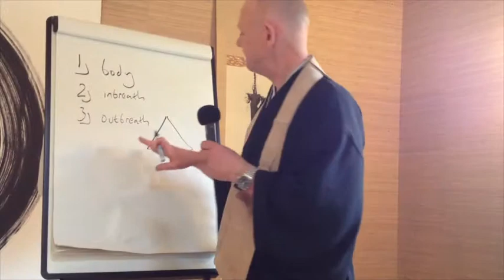About "Zen Power in Practice: The Teachings of Nantembo Roshi" a video by Zenways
Nakahara Nantembo was one of the greatest Zen masters of the 20th century. As a Zen teacher he evolved a unique approach to practice that emphasised the development of inner power.

On this video Daizan Roshi teaches you how to access this source of power in your zazen sitting meditation, while setting this practice in the context of Nantembo's life and background. With time and practice you will find your own life empowered with Nantembo's boldness and courage.